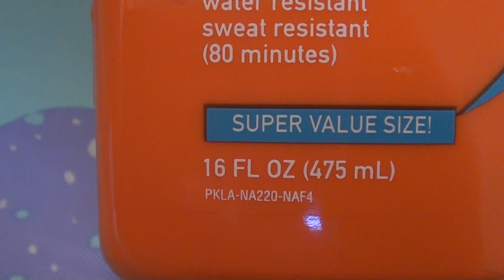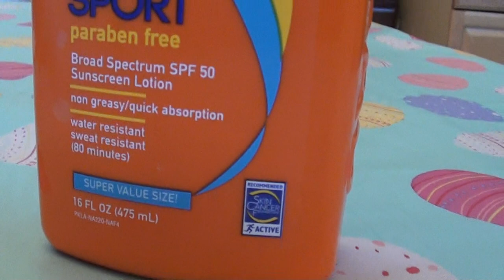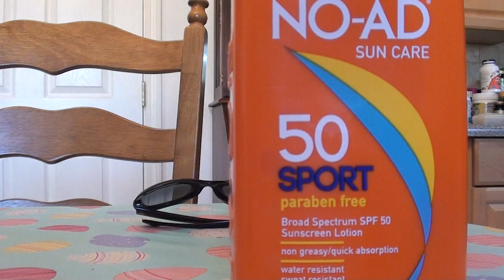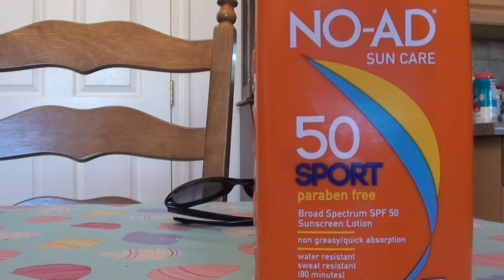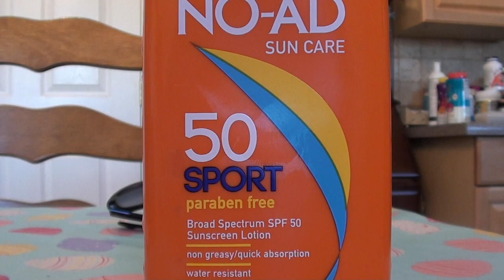NO-AD Sport Active Sunscreen Lotion, SPF 50 PARABEN FREE. REVIEW